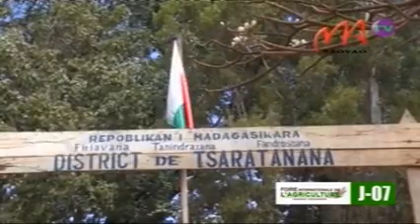7 TSARATANANA1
N i d i n a   i f o t o n y   t a o   T s a r a t a n a n a   h a m a r i t r a   n y   p a i k a d y   e n t i n a   h i a d i a n a   @   t s y   f a n d r i a m p a h a l e m a n a   a n y   @   f a r i t r a   B e t s i b o k a ,   B o e n y ,   S o f i a   a r y   A l a o t r a   M a n g o r o   n y   a v y   e o   a n i v o n ' n y   z a n d r a m a r i a   n y   f i a n d o h a n ' n y   h e r i n a n a d r o   l a s a   t e o .